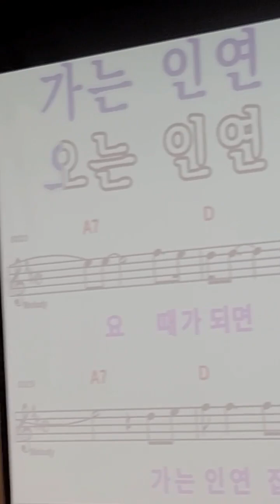권수연,노래교실,(초대가수,안홍/(시절인연(원곡,이찬원~~♡